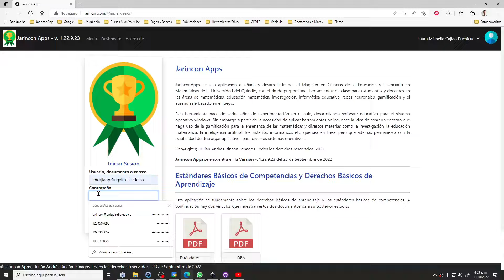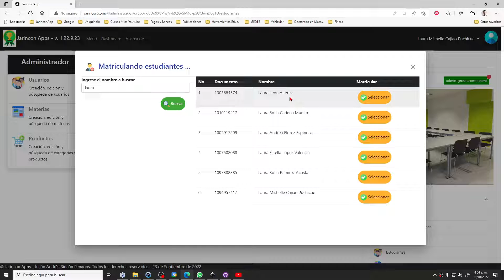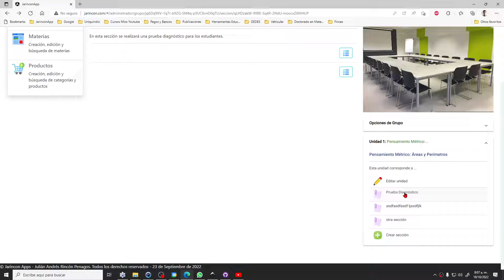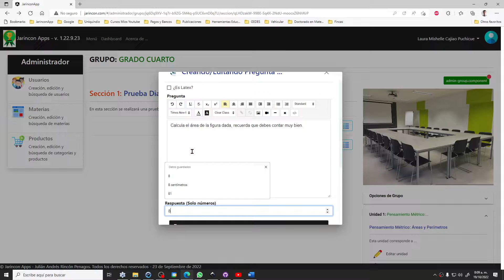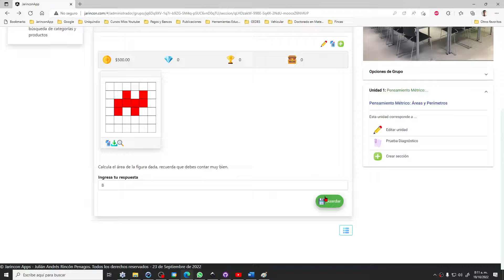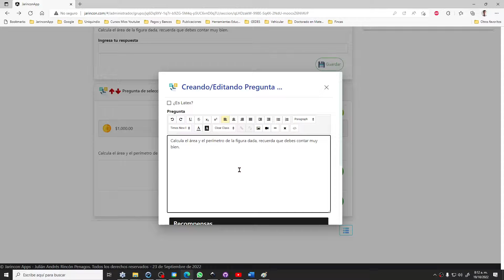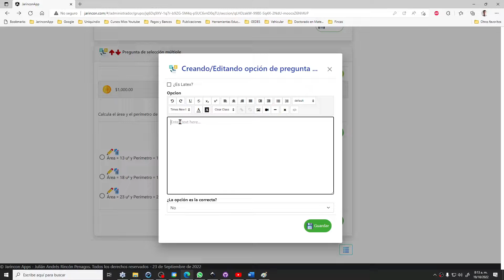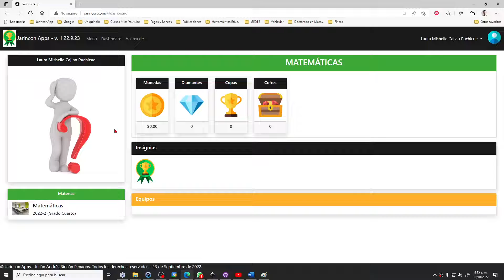Creando una prueba diagnóstico en Jarincon Apps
Bienvenidos a un nuevo video de Investigación en Educación Matemática.

Deja tus comentarios, con ideas que te gustaria ver en este canal y tus sugerencias para mejorar.

En este video explico cómo crear una prueba diagnóstico usando la plataforma Jarincon Apps